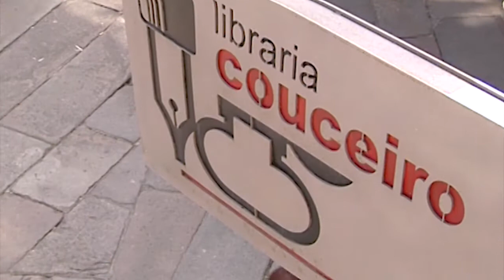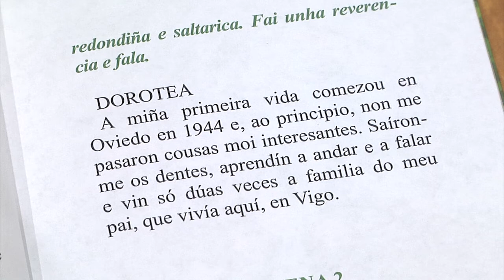Libraría Couceiro: As mil vidas de Dorotea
A libraría Couceiro suxírenos hoxe a lectura de 'As mil vidas de Dorotea', unha obra de Lorena Conde e ilustrada por María Brenn que repasa a vida de Dorotea Bárcena.
Dorotea foi actriz, mestra, dramaturga... as mil vidas fai referencia a todas as vidas que puido vivir a través das súas personaxes. Ata Rosalía de Castro fai aparición nesta obra de teatro!